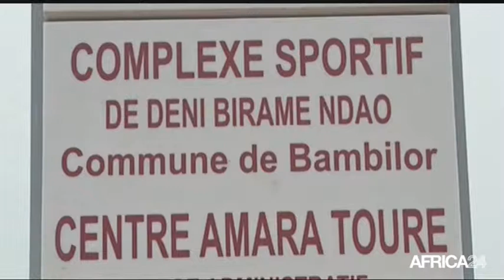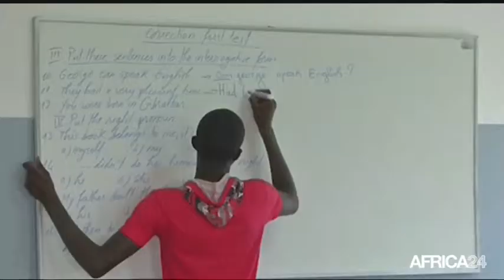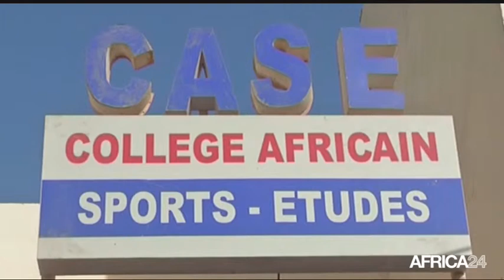AFRICA NEWS ROOM - Afrique, Sport : La formation des jeunes footballeurs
Sport, La formation des jeunes footballeurs, avec Jimmy Adjovi-Boco Cofondateur & Directeur Général de l'association Diambars